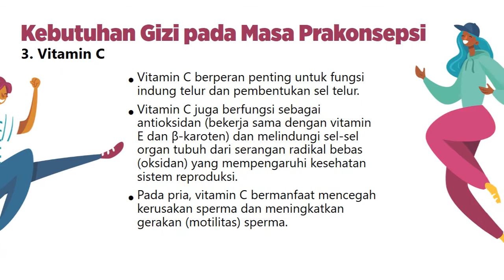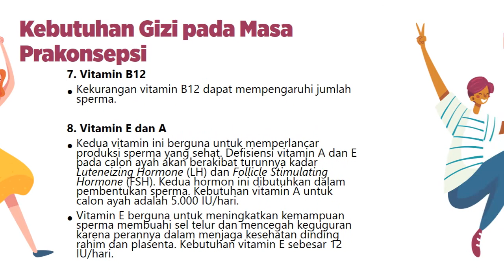Gizi Seimbang pada Masa Prakonsepsi